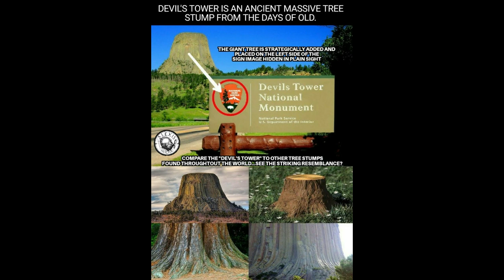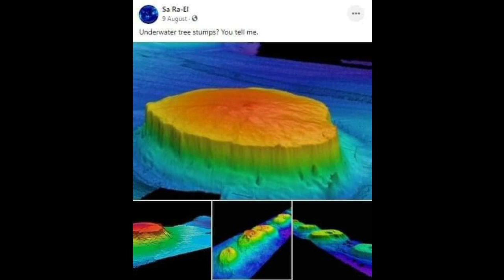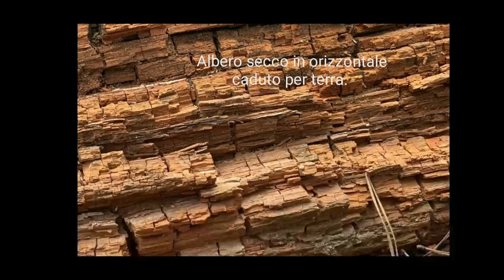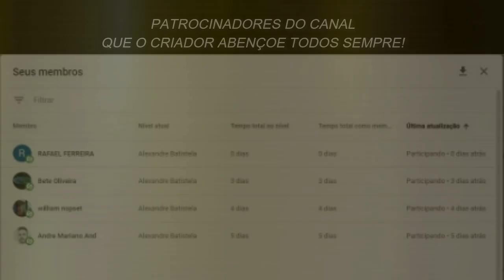ÁRVORES GIGANTES PETRIFICADAS DA ERA PRÉ DILUVIANA! UMA NOVA DESCOBERTA! IMAGENS REAIS!